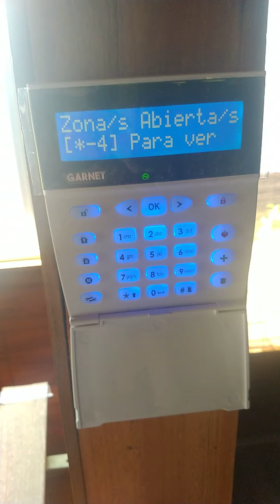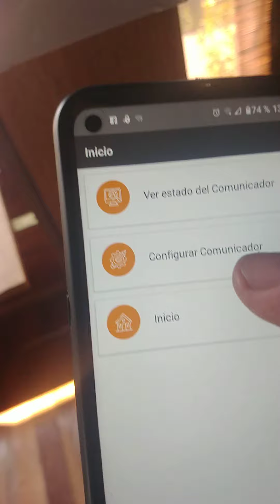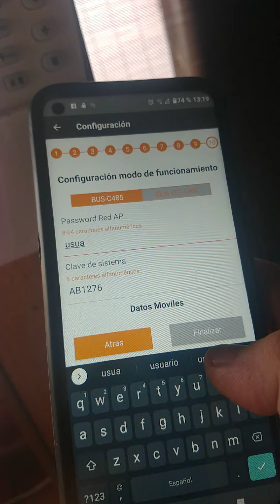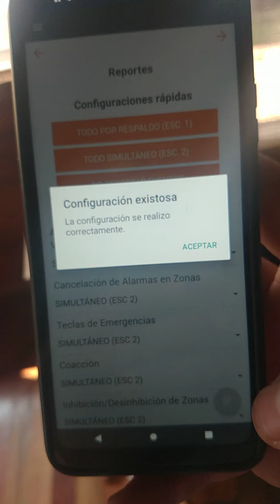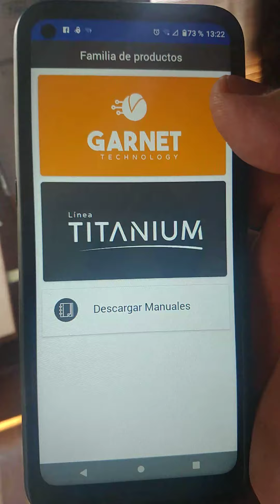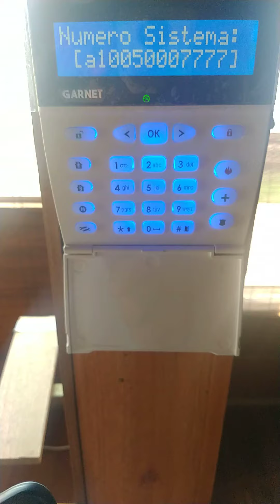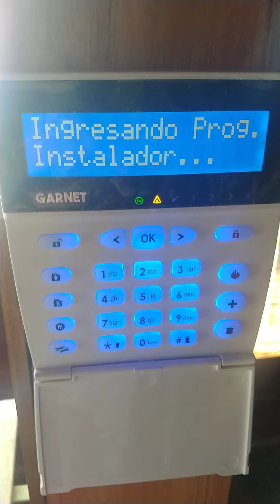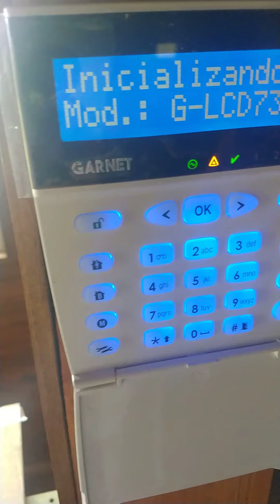configurar garnet PC900 alarma wifi